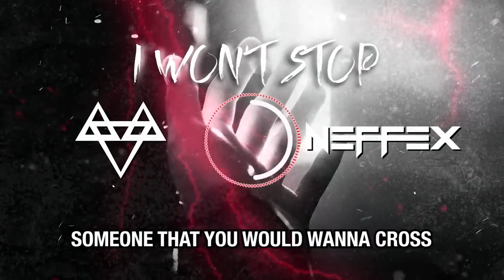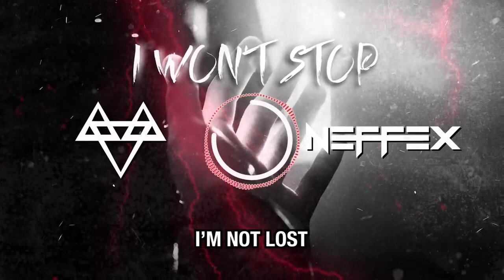NEFFEX NEW MUSIC EVERY WEDNESDAY 🤘Listen to NO TURNING BACK: THE COLLECTION: 2023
NEFFEX
LA
2 M abonnés

Tout lire

Suivre
NEW MUSIC EVERY WEDNESDAY 🤘

Listen to NO TURNING BACK: THE COLLECTION: smarturl.it/NTB.TheCollection